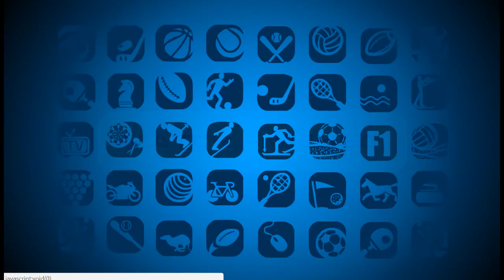R.16 Badminton New Zealand Open 2017 : Dinar Dyah Ayustine versus Christine Zhang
BWF Tournament 2017